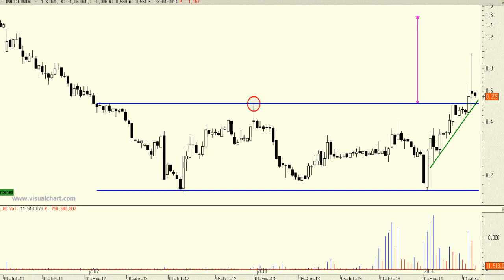Análisis técnico de Colonial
Pese a las correcciones de la semana pasada lo cierto es que el aspecto técnico de medio plazo permanece intacto y sigue invitando al optimismo. De hecho, en teoría, tenemos el precio a las puertas de la "clavicular" de una gran "doble suelo" con fuertes implicaciones alcistas para el largo plazo.